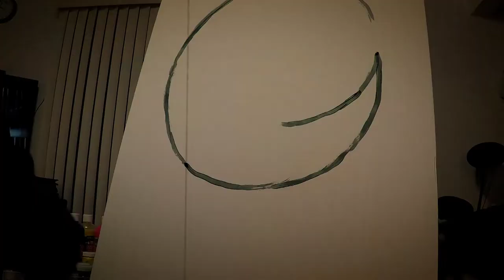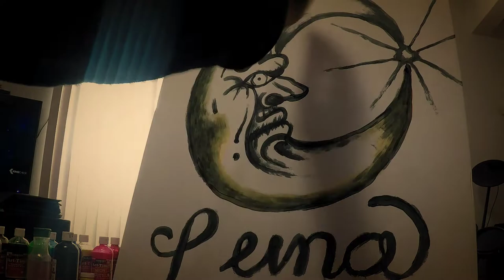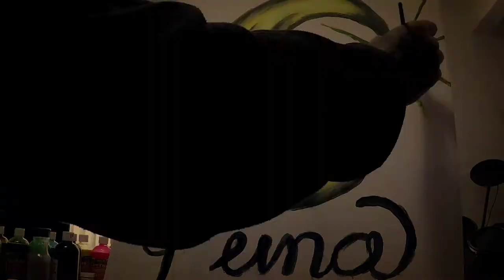How To Free Hand Paint A Yellow Moon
Art Flow, Keep Busy between work and working out, Never Give Up